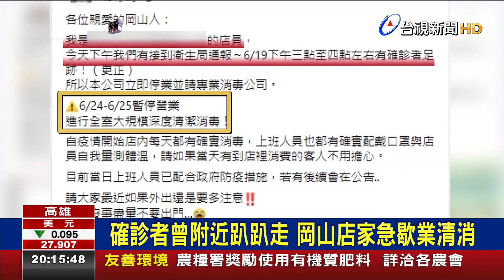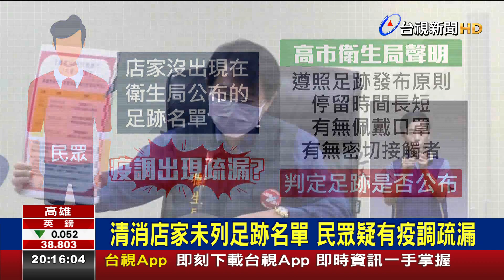確診者曾附近趴趴走 岡山店家急歇業清消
高雄岡山區多家商店，傳出疑似出現確診者足跡！25號下午，服飾商場店員，在網路上PO文，表示收到衛生局通知，要緊急歇業兩天，附近的飲料店，也宣布休息一天，讓民眾很緊張，更質疑疫調出現疏漏；對此高市衛生局表示，只要染疫風險低，就不會詳細公布足跡；只是疫情也連帶影響店家生意，就有餐廳業者，日子過不下去，激動下跪，拜託疫苗快點來，讓生意也跟著回來。